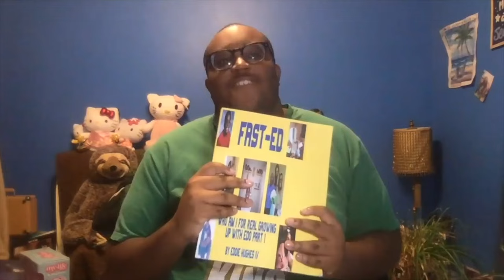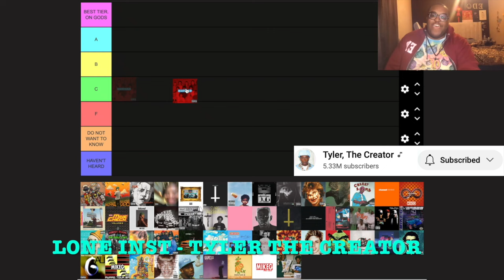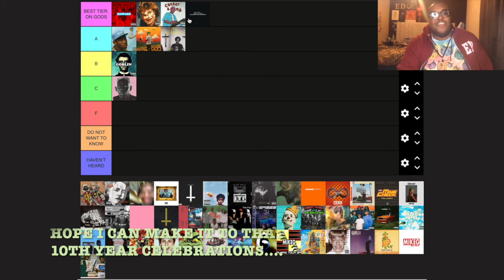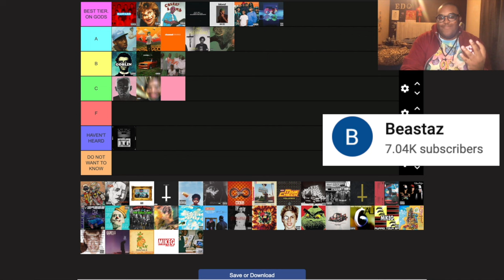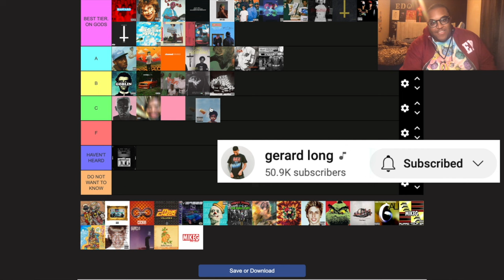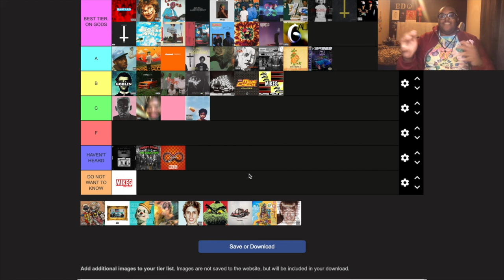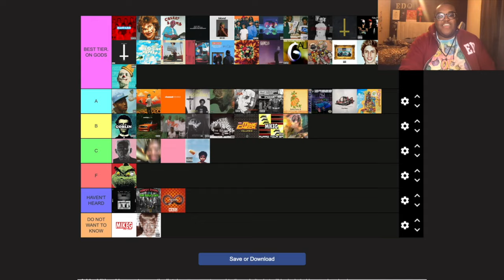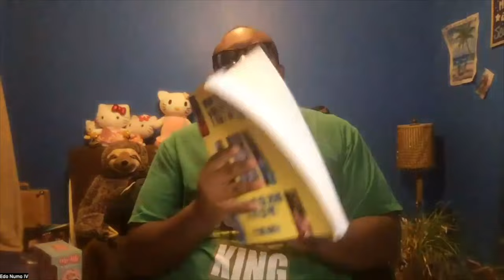The Odd Future Tier List Special - EDO IV's 107th Video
Hello Everyone; here's my new video to celebrate 17th anniversary of Odd Future, with a tier list, link down below, please enjoy, and have a fantastic day my friends.

The Jet Age of Tomorrow (Matt The Internet)

Kindle Version

SHOUTOUTS

OLD SCHOOL SHOUTOUTS

VIDEOS USED